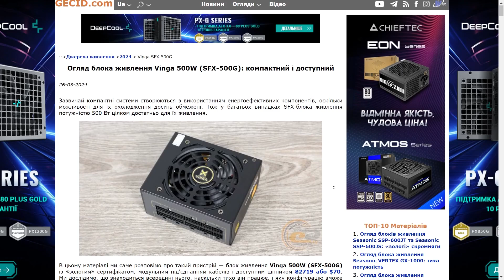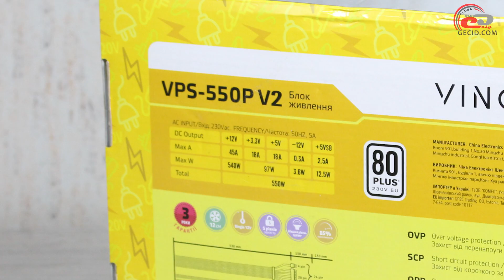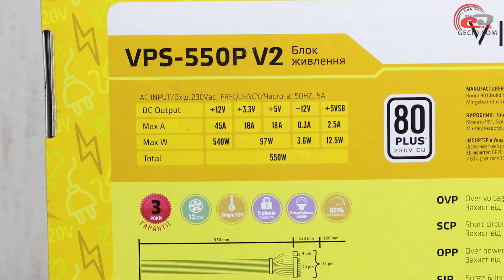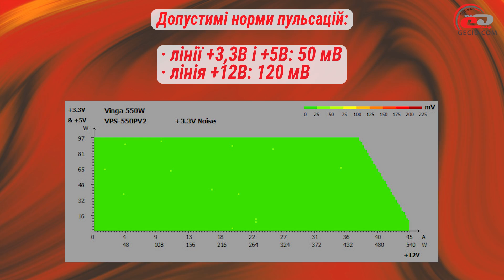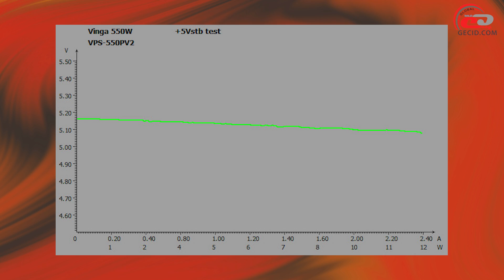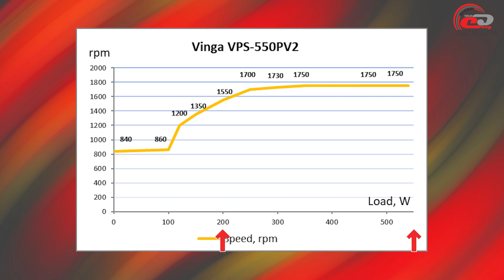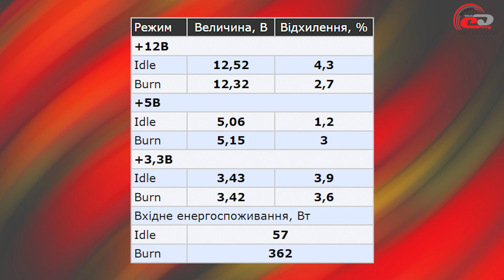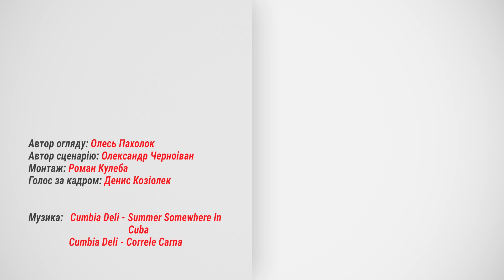Огляд блока живлення Vinga VPS-550PV2: Cкладний вибір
Нещодавно ми протестували бюджетний ATX-пристрій потужністю 500 Вт, а тепер перед нами уже 550-Вт рішення. Наскільки ж велика між ними різниця в ціні та можливостях?

Меню:
0:00 Вступ
0:57 Комплект постачання
1:26 Зовнішній вигляд
3:01 Внутрішня будова
5:49 Тестування
9:06 Практичні випробування
9:55 Підсумки